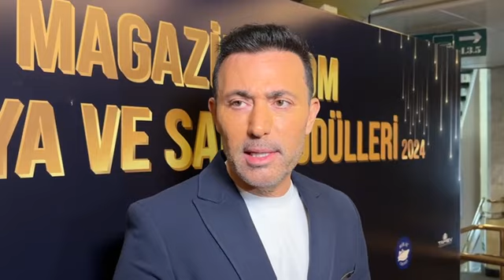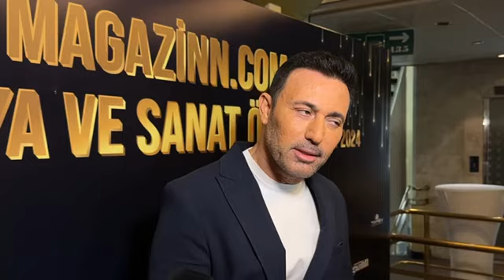Mustafa Sandal'ı eşi Melis Sütşurup mu giydiriyor?